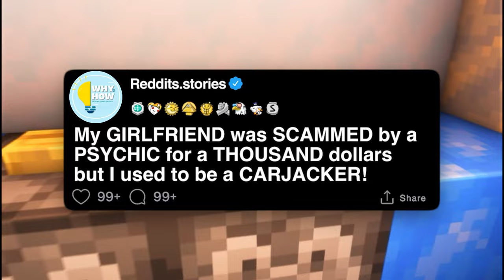MY GF WAS SCAMMED BY A PSCHIC FOR A 1000 DOLLARS || REDDIT STORIES